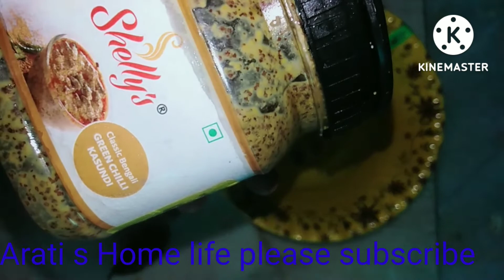uccha kasundi dea new recipe (bitter ground kasundi recipe)watch full video don't forget subscribe